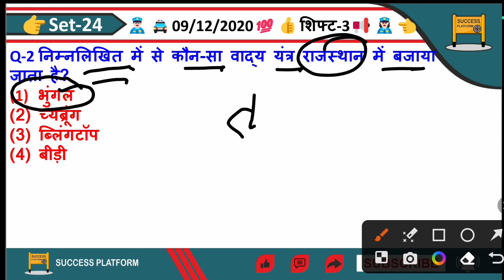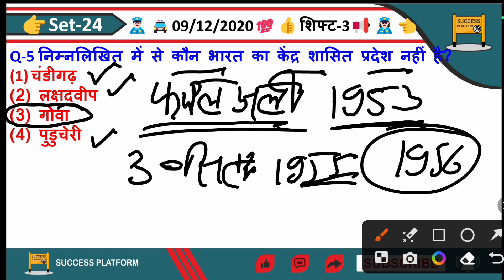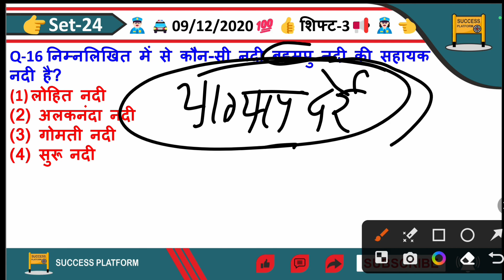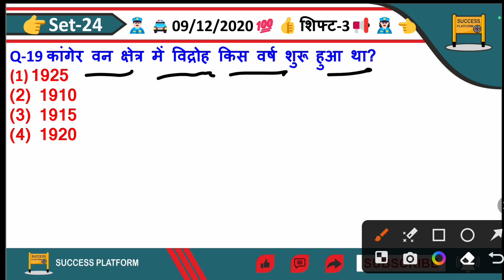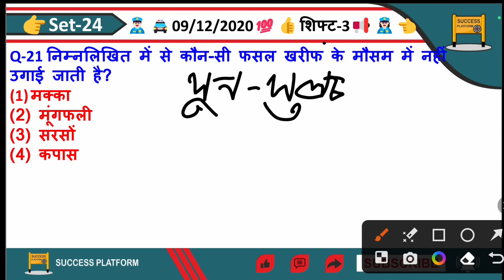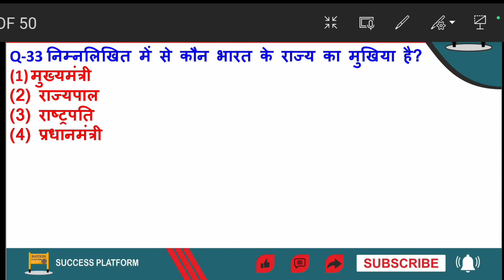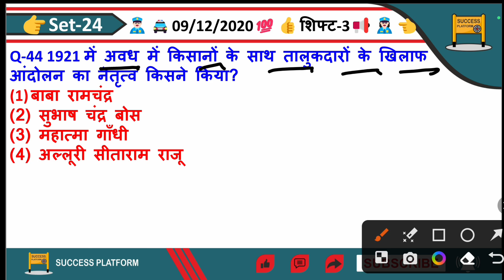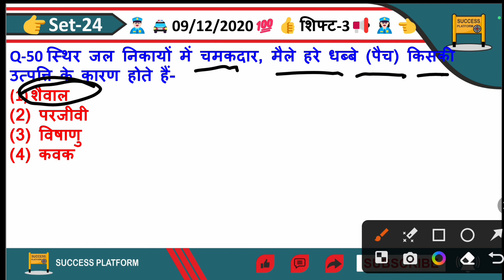Delhi Police Constable Previous Question(2020, Shift-3) | DP GK/GS खाकी वर्दी हमारी मंजिल Set-24